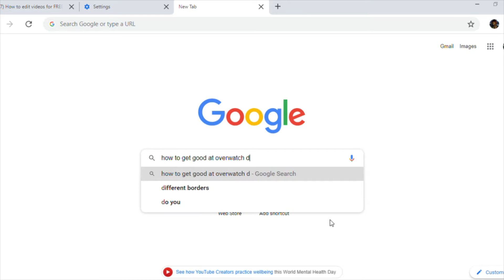How to get good kid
Hey everyone this is my first ever montage! I still have a lot of work to put into my editing skills so please forgive me for that! I really hope you liked the video drop a comment telling me what you think!